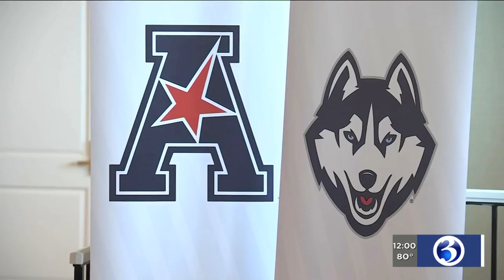Video: UConn to pay $17 million exit fee to AAC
The University of Connecticut and the American Athletic Conference have reached an agreement regarding UConn’s departure.